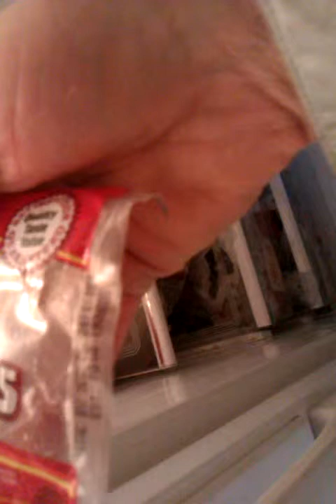Electric squirrel Grid 3